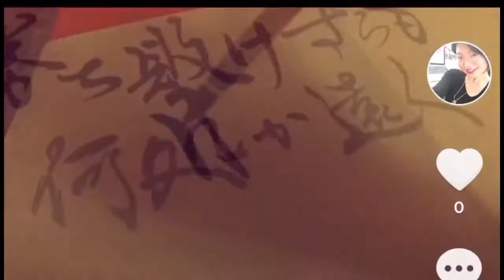【歌詞書き書道】PHOENIX＃ハイキュー